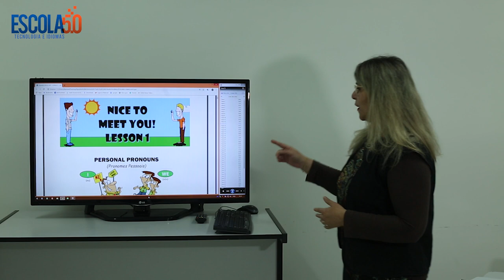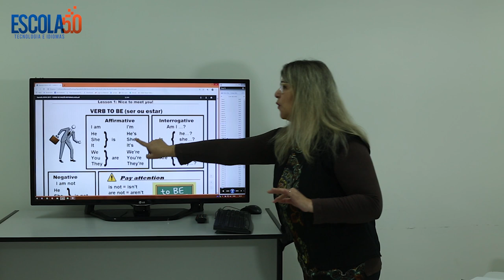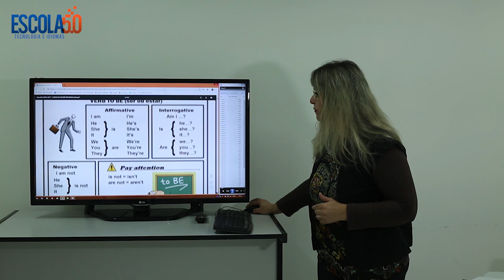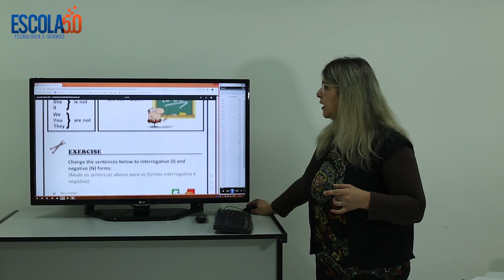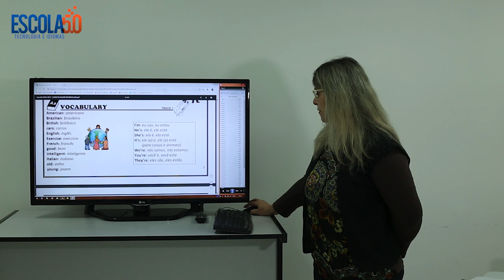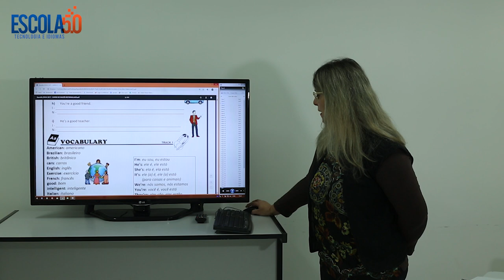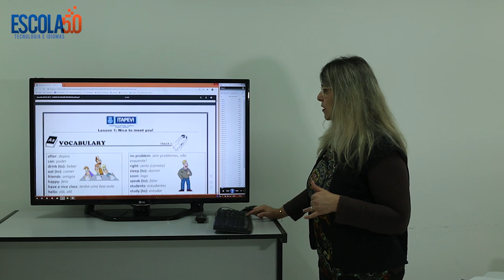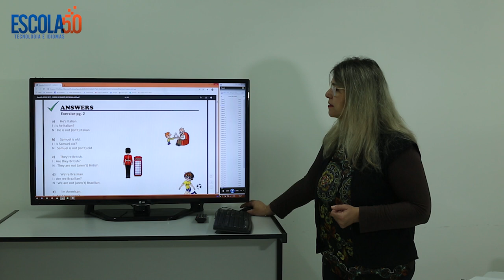Videoaula 01 Curso de Inglês da Escola 5.0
O curso é voltado para jovens e adultos com idade acima de 14 anos que estão em busca do primeiro emprego e também pra quem está fora do mercado de trabalho e precisa se qualificar. O curso oferecido pela Secretaria de Desenvolvimento Econômico é aberto ao público em geral a partir de 14 anos.

Boa aula,